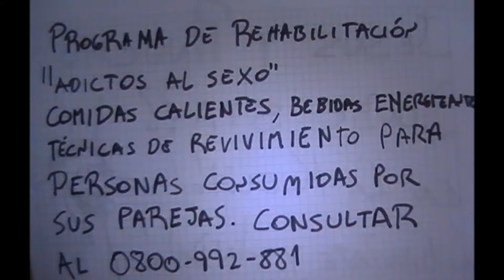Pinocho 2014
y viendo ke pinocho se Moria. ta,tan,tata.!!!